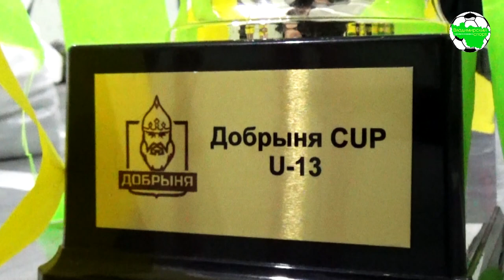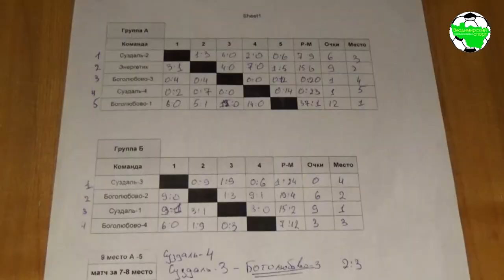ДобрыняCUP U13 | февраль 2020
В эту субботу мы провели уже 4-й по счету ДобрыняCUP U13
В этот раз в кубке впервые приняла участие команда Добрыня Энергетик, которая, одержав 3 победы на групповой стадии, вышла в полуфинал.
Всего в кубке участвовали 9 команд из всех наших филиалов! После группового этапа в полуфинал вышли 4 команды: Суздаль-1, Боголюбово-1 и Боголюбово-2, Энергетик.

Это был самый непредсказуемый турнир из всех, что мы проводили, а финальный матч был просто бомбическим и завершился только в серии пенальти. Спасибо всем участникам и болельщикам, дальше только лучше.